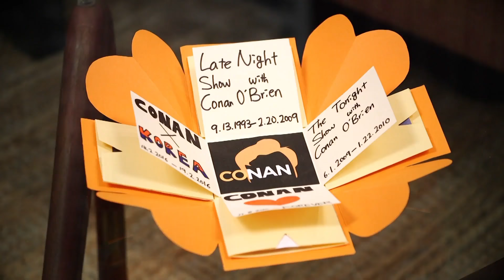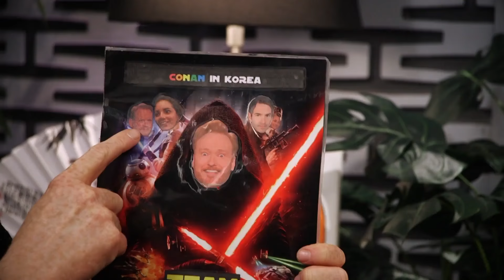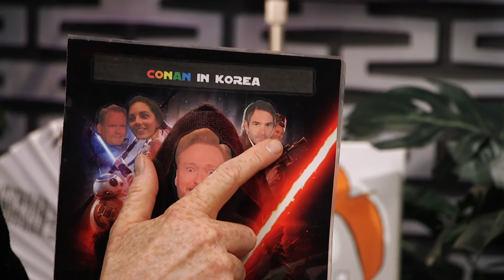Conan Reads ConanKorea Fan Mail | CONAN on TBS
Conan shows off just a few of the creative, kind, and baffling gifts he's received from his new friends in Korea. MORE ConanKorea @